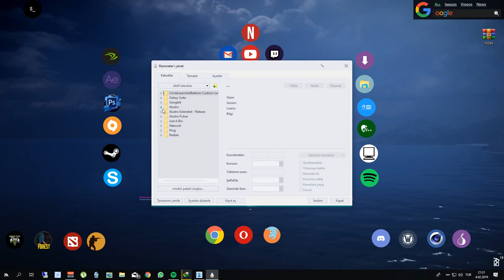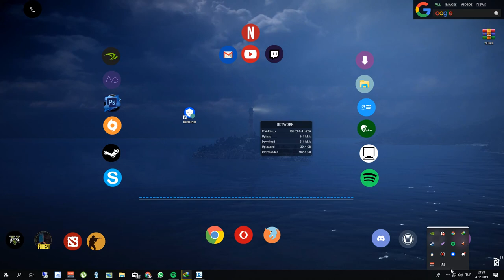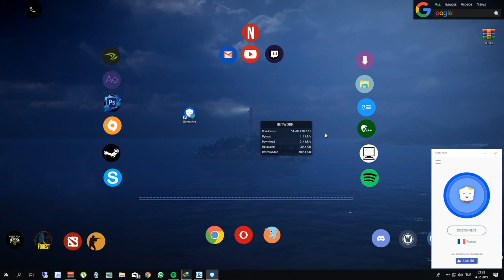Betternet VPN pro I 2019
◆Betternet VPN pro ücretsiz indir.

◆Yeni Bir Kanal GÜNCEL
◆Overson Turkiyeden
► Overson Turkiye ◄

Overson Turkiyeden

► Overson Turkiye ◄
►ETİKETLER !